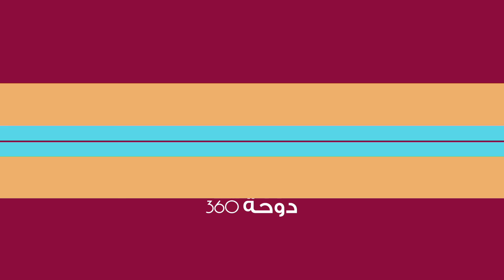تقرير - ندوات مهرجان الدوحة المسرحي 35.. مسرحية "شهبندر التجار"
"نحن في عرس مسرحي حقيقي يتيح الفرصة لشبابنا لتقديم ذواتهم على خشبة المسرح".

د. حسن رشيد - باحث وناقد مسرحي